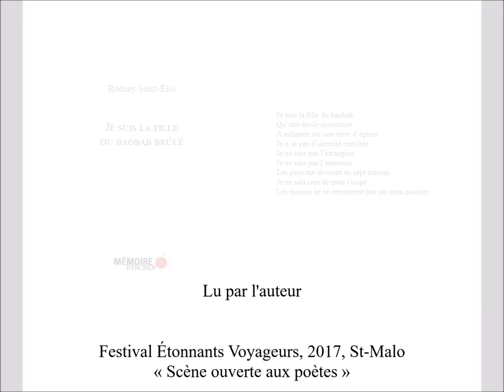Je suis la fille du baobab / Qu’une étoile insoumise…, Rodney Saint-Éloi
Festival Étonnants Voyageurs, 2017, St-Malo
« Scène ouverte aux poètes »

© Éditions Mémoire d’encrier